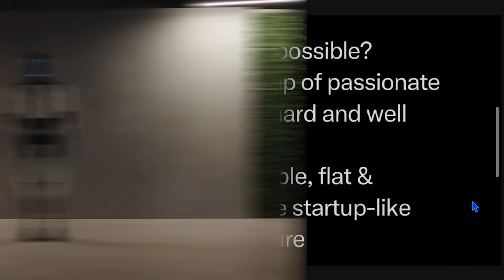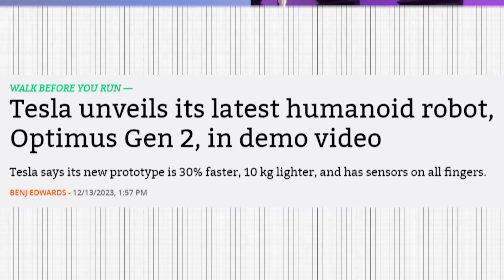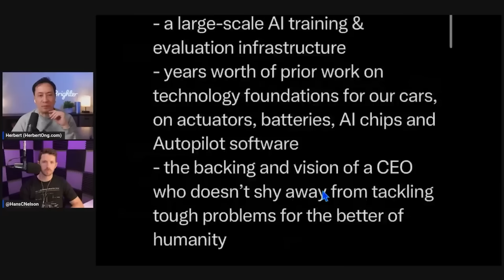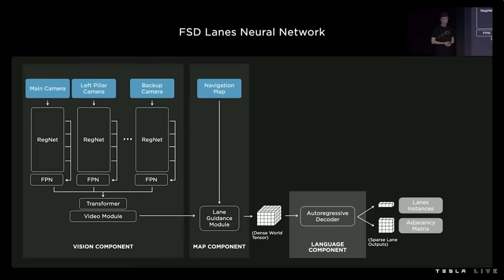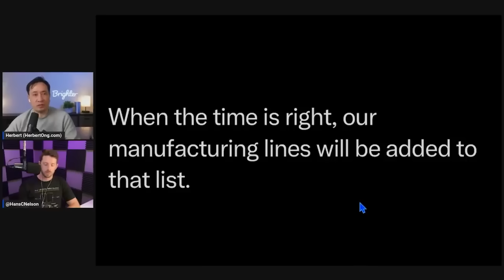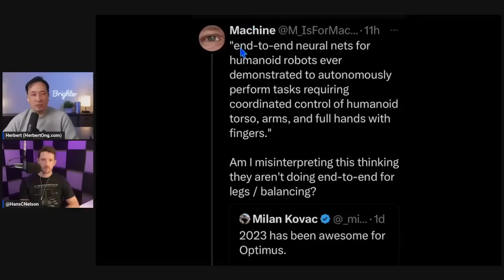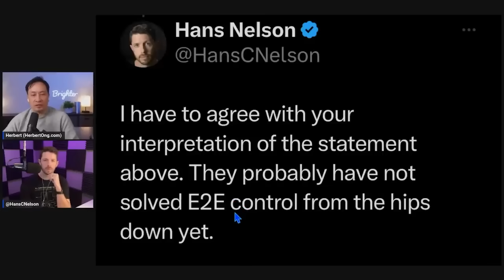How Tesla’s OPTIMUS Becomes UNSTOPPABLE!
I discuss recent revelations about the current state of Optimus Gen 2 development based on statements by Tesla Engineer Milan Kovac.

HOST INFO:
Herbert Ong

MY BUDGET SETUP:
Laptop: M1 Macbook Air
Camera: iPhone SE (Continuity Camera)
Mic: Shure MV7
Audio/Video Interface: OBS
Streaming Platform: Streamyard